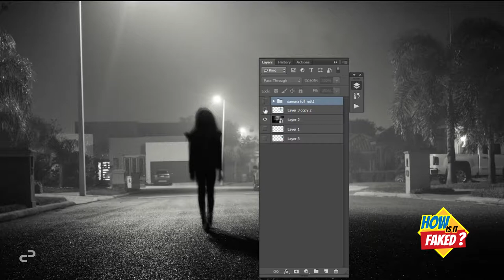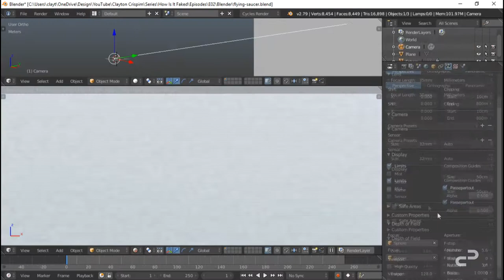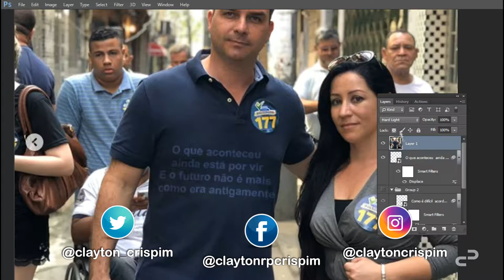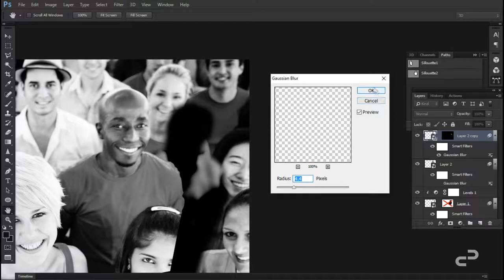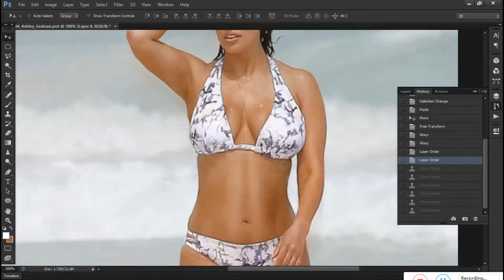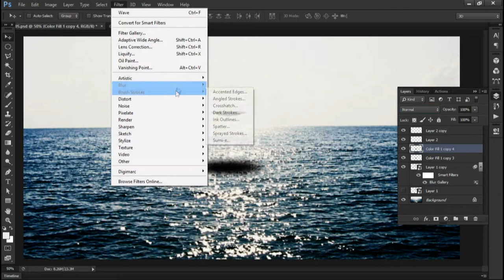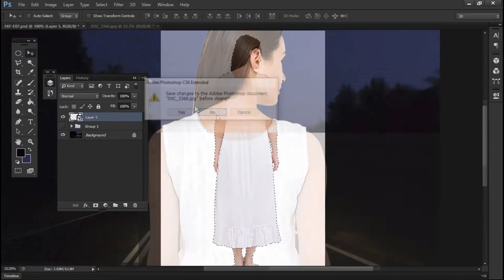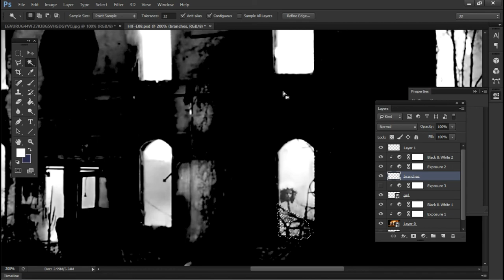👻 HOW IS IT FAKED? - Marathon - Recreating Ghosts, UFOs and more - Episodes 1 to 8. 👽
The Internet is riddled with supposedly authentic pictures of ghosts and UFOs caught on camera. Besides photographies that have received the "magical touch" from Photoshop. Regardless the authenticity of these pictures and videos, "How Is It Faked?" is going to show you the way pictures can be manipulated in order to fabricate fake photographs.

Join me in this creepy manipulation and if you enjoyed what you've watched, please don't forget  to LIKE the video and SUBSCRIBE to my channel, you'll help to make the channel grow and improve the quality of the contents.

🎵 Original musics played in this video produced by Clayton Crispim